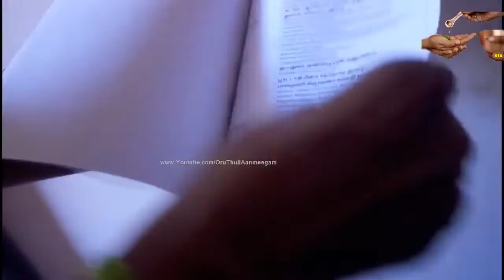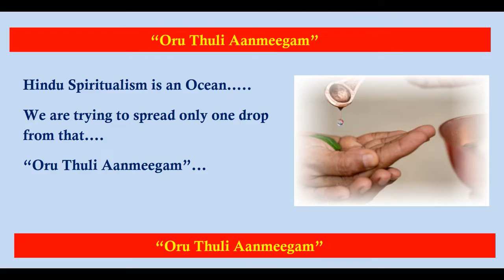பவித்ரோபன ஏகாதசி, "லோக க்ஷேமம்" வேண்டி சிறப்பு அபிஷேகம் | Pavithropana Ekadasi Special Pooja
பவித்ரோபன  ஏகாதசி தினத்தை (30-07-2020) முன்னிட்டு, "லோக க்ஷேமம்" வேண்டி தாயாருக்கும், பெருமாளுக்கும் நடைபெற்ற சிறப்பு அபிஷேக, அலங்கார ஆராதனைகள்.

ஒரு துளி ஆன்மீக அன்பர்கள் வாட்சப் உறுப்பினர்கள் மட்டுமின்றி மற்றும் பல புதிய அன்பர்கள் தங்களது
குடும்ப உறுப்பினர்கள் பெயர், நட்சத்திரம் கொடுத்து பதிவு செய்திருந்தனர்.  (தோராயமாக 930 ++ அன்பர்கள் )
தாமிரா தர்ம ரக்ஷண ஸபா சார்பாக, அவர்களுக்காகவும் (கட்டணம் எதுவுமின்றி) ஸங்கல்பம் செய்து பூஜை நடைபெற்ற நிகழ்வு.

To get spiritual update:
Kindly join our Whatsapp group, by clicking here...